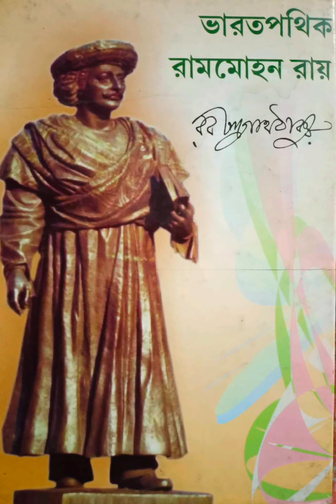"ভারত পথিক রামমোহন রায়" - রবীন্দ্রনাথ ঠাকুর 📚 Bharat Pathik Rammohon Roy - Rabindranath Thakur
"ভারত পথিক রামমোহন রায়" - রবীন্দ্রনাথ ঠাকুর
রেডিয়্যান্স
মুদ্রিত মূল্য ₹৭৫ (২০১০)